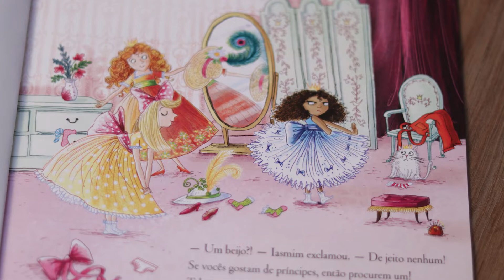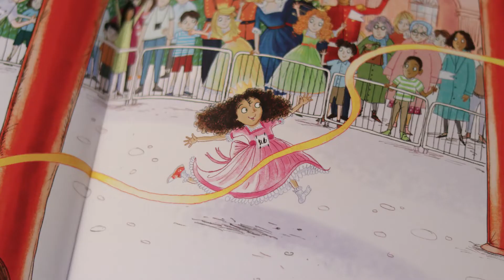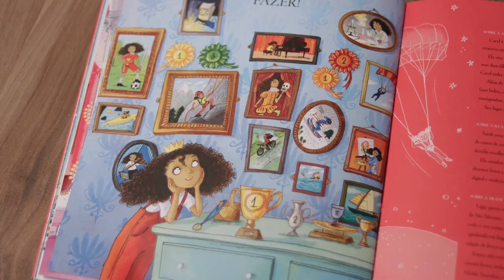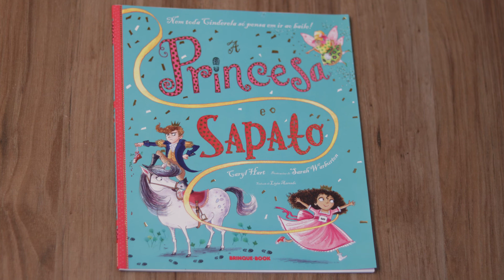Histórias de princesas: A princesa e o sapato | Literatura Infantil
Hoje nós conheceremos mais uma dessas histórias de princesas, mas dessa vez é uma princesa que não sonha em ir ao baile. O que Iasmin gosta mesmo é de correr e saltar.

🎁 𝗖𝗼𝗺𝗽𝗿𝗲 𝗼 𝗹𝗶𝘃𝗿𝗼
Título: A princesa e o sapato
Autora: Caryl Hart
Ilustrador: Sarah Warburton
Editora: Brinque-Book

00:00 - Introdução
00:25 - A princesa e o sapato
01:48 - Resenha e comentários
01:13 - Minha princesa Luna
03:08 - Princesa pode fazer isso?
03:24 - Uma princesa decide o que fazer
04:00 - Um princesa negra

Palavras-chave
Histórias de princesas, a princesa e o sapato, a princesa e o sapato brinquebook, Histórias de princesas pra dormir,Histórias de princesas infantil,Histórias de princesas e principes,Histórias de princesas encantadas,Histórias de princesas e fadas,princesa diferente,minha princesa diferenciada,princesa historia infantil,livro princesa,contação de historia,dica de livro,literatura infantil,brinquebook,brinque-book,rodrigodebritoslivros